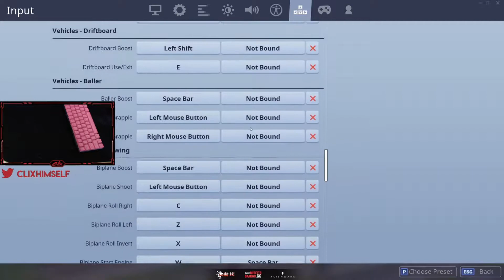Clix's Most Viewed Twitch Clips of all time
A compilation of Clix's most viewed twitch clips of all time.